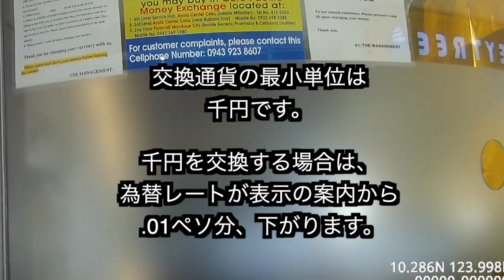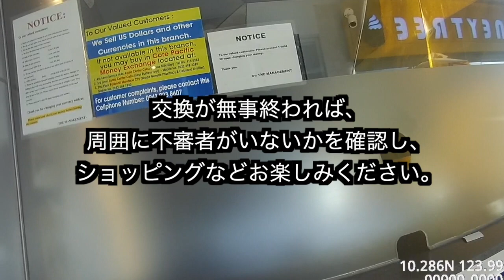セブ・リゾートエリアの両替所（マリバゴ店）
セブのリゾートエリア（マクタン島）に位置する新しい両替所を紹介
撮影場所：マリバゴ・コーストセンター・アーケード（Maribago Coast Center Arcade）
両替所名：Core Pacific Money Exchange（コア・パシフィック・マネー・エクスチェンジ）
営業時間：9:00-18:30
住所：M.L クエゾン・ナショナル・ハイウェイ沿いマリバゴ・コーストセンター・アーケード内（マリバゴ・エリア）

セーブモア・マリバゴ店の向かいにあるマクドナルド・マリバゴ店が目印【Maribago Coast Center Arcade】内の１Fに両替所はあります。

両替時、身分証明書を求められることがあります。
交換通貨の最小単位は千円です。千円の場合は、為替レートが .０１php 分下がります。

案内版に ０.４７０５ と表示があった場合、一万円札を、４７０５ペソに交換できますが、
千円札１０枚を交換に使うと、４６０７ペソとなり、１００ペソ損する計算です。

両替後は周囲に不審者がいないかを確認し、ショッピングなどお楽しみください。

ショッピングには必要以上の大金を持ち歩かず、深夜に治安の悪い場所に一人で出歩くのは危険ですのでお控えください。

【Core Pacific Money Exchange】

- Lapu-Lapu City -
＠ Tamiya Branch
Business hours: 10:00-18:00
Address: Pueblo Verde Mepz 2, Lapu-Lapu City, 6015 Cebu, Philippines

＠ Gaisano Mactan Island Mall Convention Center Branch
Business hours: 10:00-19:00
Address: ML Quezon Avenue, Pajo, Lapu-Lapu, 6015 Cebu, Philippines

＠ Island Central Mactan Branch
Business hours: 10:00-19:00
Address: ML Quezon Avenue, Ibo, Lapu-Lapu, 6015 Cebu, Philippines

＠ Maribago Coast Center Arcade Branch
Business hours: 09:00-06:30
Address: M.L. Quezon National Highway, ML Quezon Avenue, Maribago, Lapu-Lapu, 6015 Cebu, Philippines

- Cebu City -
＠ Ayala Center
Business hours: 10:00-20:00
Address: Ayala Center Cebu, 176 Archbishop Reyes Ave. Cebu Business Park, Cebu City, 6015 Cebu, Philippines